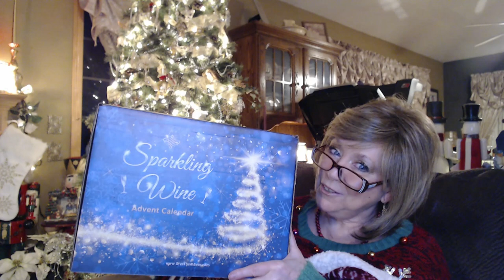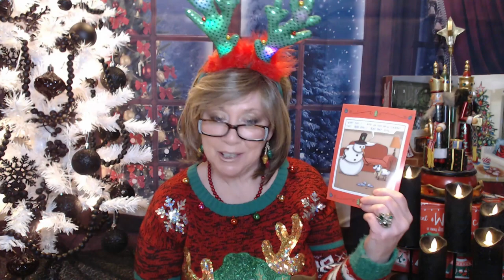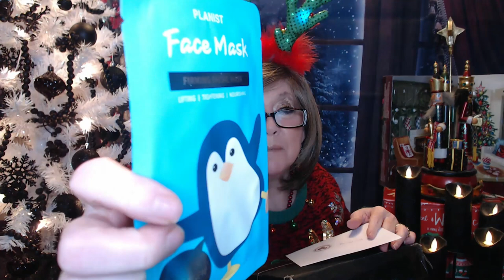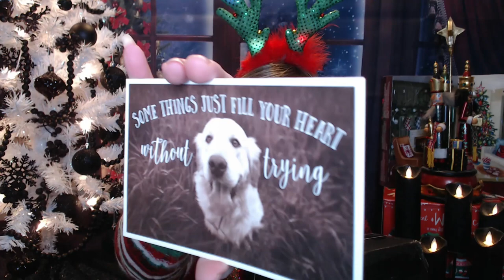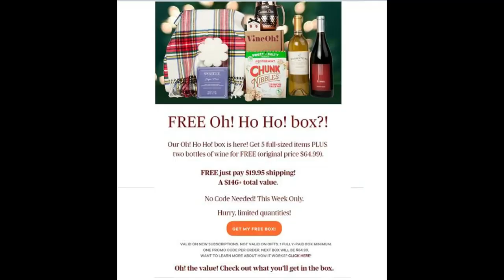Vlogmas Day 10 @hangingoutwithkim @BeautyIsU @makeuppawsme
Welcome to my Mini-Vlogmas!! I will do my best to keep these short, as much as I appreciate your watching, I know that your time is valuable (oops sorry this is a LOOOOOOOOOOOOOOOOOOOOng one!!

VineOh!!!  The free box - just pay for shipping ONLY GOOD FOR 1 WEEK!!!  If this link doesn't work, and you are interested, send me your e-mail and I will forward what they sent to me!!

Please show some Love to Both Kim at Kim's Happy Place and Sherrie from Beauty is U/Inside and Out as well as Makeup paws and me!!

Sherrie's Main Channel:
Beauty is U/ Beauty Inside&Out
Just Fun and a surprise buy

Sherries' Other Channel
Make-up Paws&Me
November Boxy 2022/ Ace didn’t want to give it up😂😂😂🐶

I love Ugly Christmas Sweaters and Dresses, and sharing Vlogmas with all of you!!

XOXOXO
Nancy